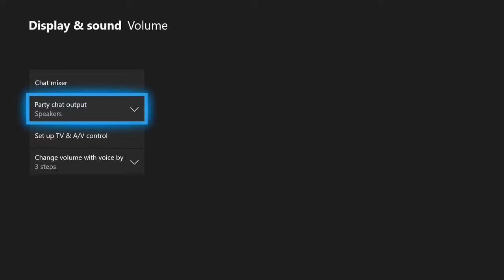Mix 'er up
Just a bit of a mix up of games from over the last month. Enjoy :)